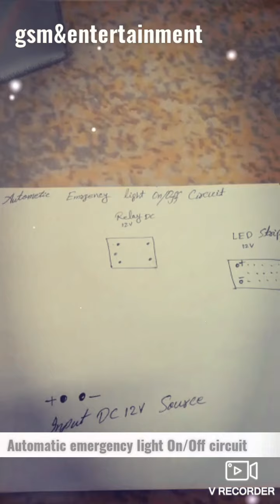how to make automatic emergency light on ~off circuit and battery charging .gsmnuman 2021